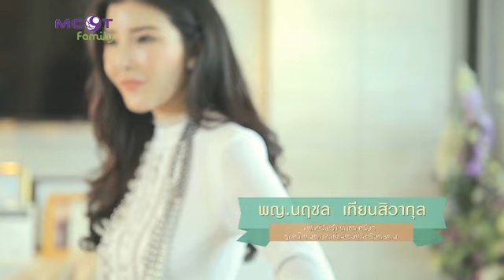ลดริ้วรอยได้ในหน้าหนาว